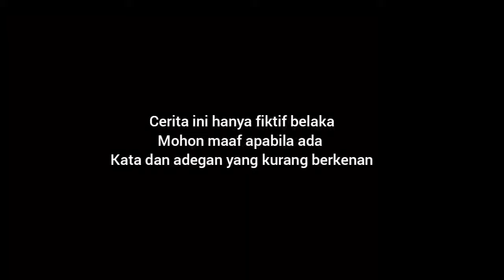Cinta Sampai Mati || Film Pendek Perpisahan Anak SMA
sebuah kisah tentang seorang cowok yang sangat mencintai seorang wanita yang sudah memiliki kekasih.
hingga akhirnya dia nekat melakukan sesuatu yang sangat membahayakan nyawanya. bagiamana kisah selanjutnya.. saksikan sampai selesai ya semoga terhibur..